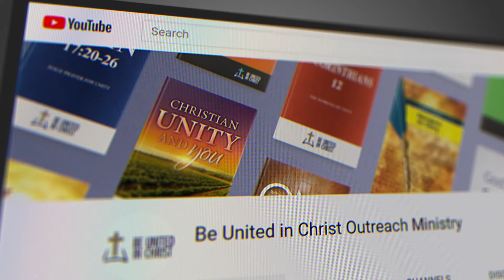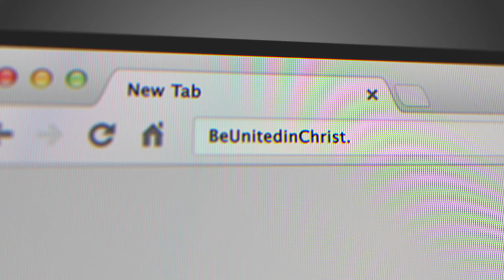Life-Changing, Engaging, Biblical Content — Wherever You Spend Time Online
Kelinda points out the many ways you can connect with the Be United in Christ Outreach Ministry, so that you can be changed by this tremendous Bible-based ministry.

Jesus commanded His followers to love one another.